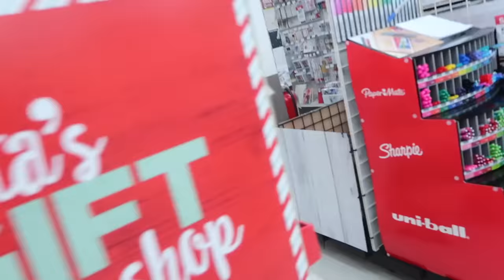Christmas Nails, Shopping for Christmas Slime Kit Supplies Vlog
Christmas Nails, Shopping for Christmas Slime Kit Supplies and other random things are in this Vlog.

Ok, forget that I got this onsie for free from BeGummy, it is the best free thing I ever got!